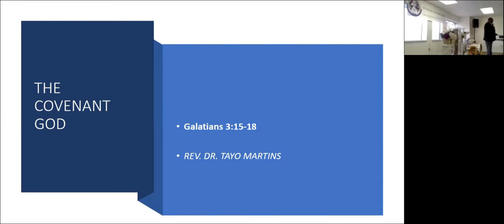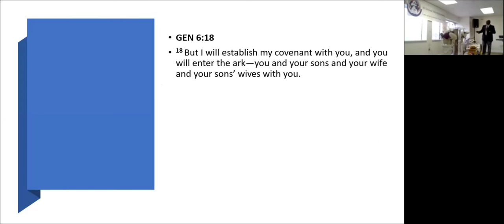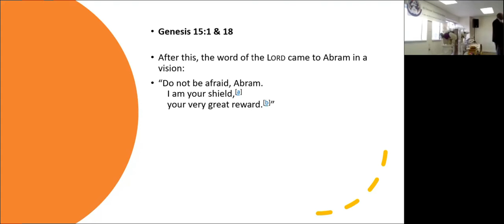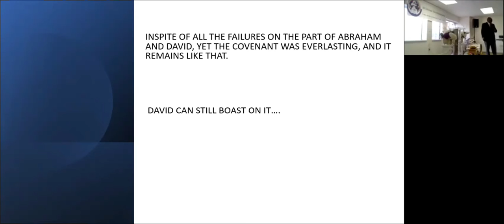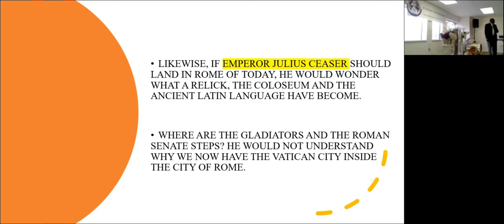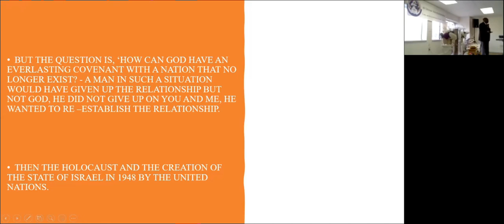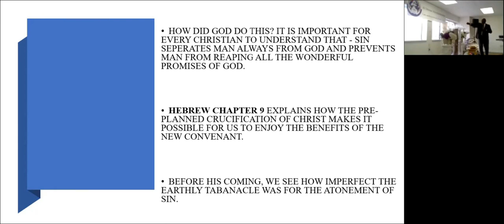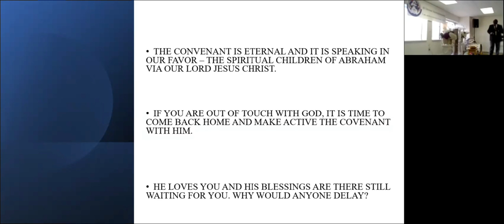ACFI Ministries - The Covenant of God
Revd Dr. Tayo Martins